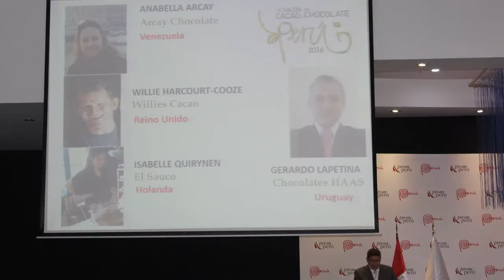VIISalóndelcacaoychocolate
¡Ya esta quedando todo listo para la séptima edición del Salón del Cacao y Chocolate!

Del jueves 7 al domingo 10 de julio en el Gran Centro de Convenciones de Lima ➧